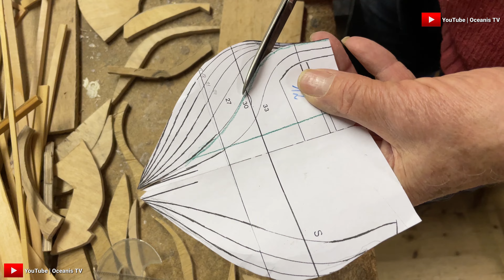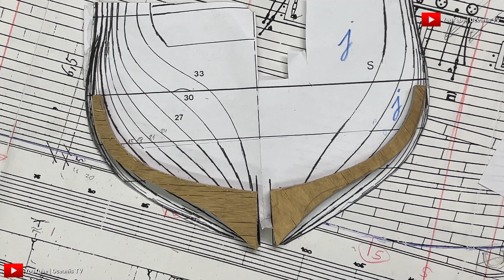How to Making Model Ship Part #9 | Die Carolina 1:65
How to Making Model Ship Part 8 | Die Carolina 1:65

Oceanis TV
How to make ship Model,
How to Build Ship Model | Part 9
 @Oceanis TV

We make new Project on Ship Model,
in this video we share begining how making ship Model.
Name Ships Model:  Die Carolina 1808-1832

Best Greetings.

ship model,
model ship,
ship model maker,
ship,
ship wood model,
model making,
model building,
ship modeler,
build ship model,
hms victory,
model kits,
oceanis tv